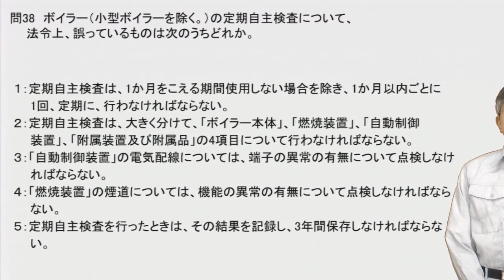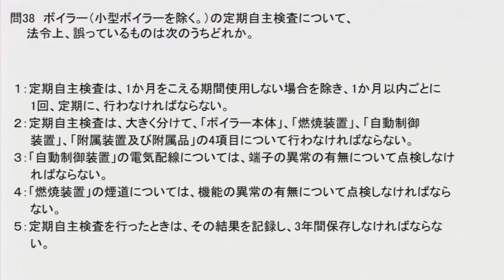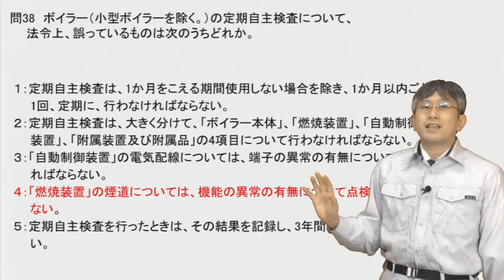問38 ボイラー（小型ボイラーを除く。）の定期自主検査について、法令上、誤っているものは次のうちどれか。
2級ボイラー技士 講座

１：定期自主検査は、1か月をこえる期間使用しない場合を除き、1か月以内ごとに1回、定期に、行わなければならない。
２：定期自主検査は、大きく分けて、「ボイラー本体」、「燃焼装置」、「自動制御装置」、「附属装置及び附属品」の4項目について行わなければならない。
３：「自動制御装置」の電気配線については、端子の異常の有無について点検しなければならない。
４：「燃焼装置」の煙道については、機能の異常の有無について点検しなければならない。
５：定期自主検査を行ったときは、その結果を記録し、3年間保存しなければならない。